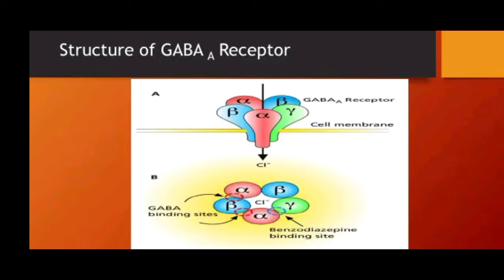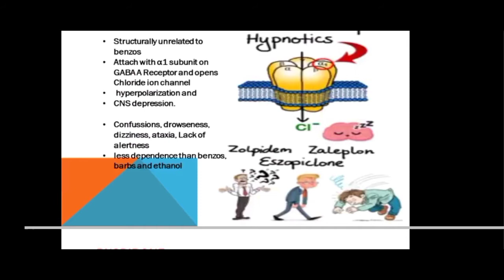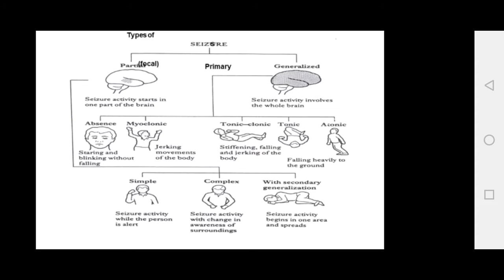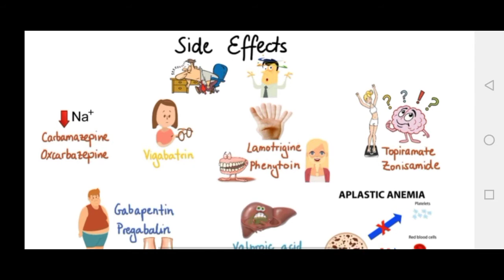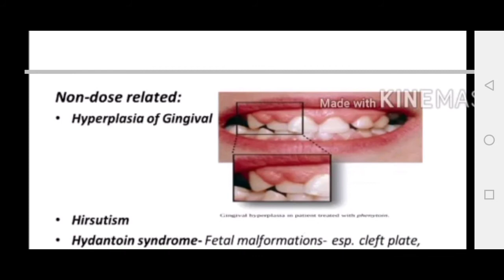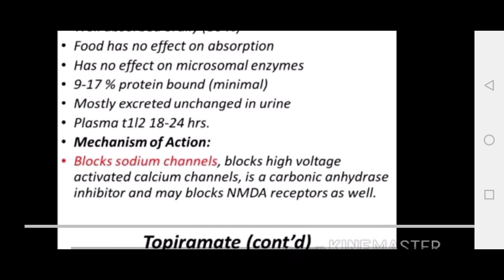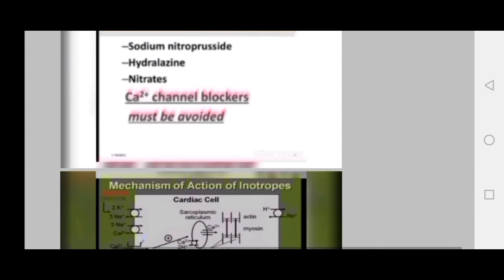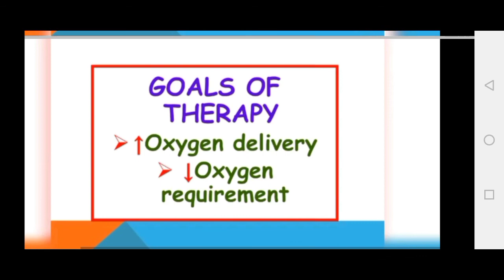pharmacology important slides